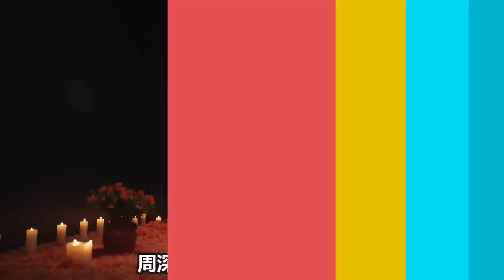【周深】太招人喜欢了！各个大佬喜欢的不行！妈妈粉的快乐！范丞丞台下高呼妈妈爱你，黄明昊崽崽叫个不停！